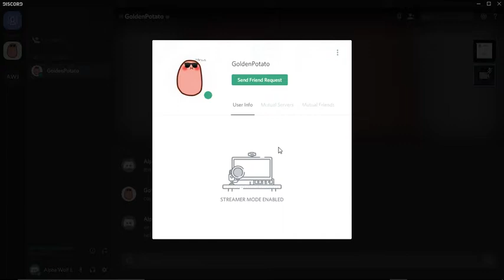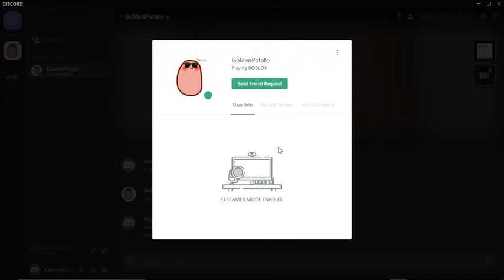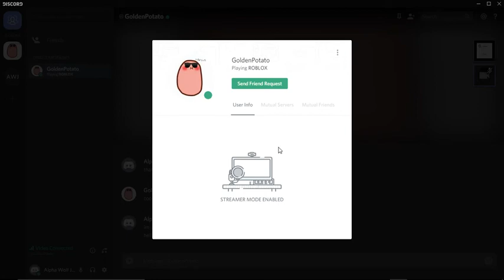Diss Track on Landon/GoldenPotatoPlays | Fall of The Potato!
hope you guys enjoy my Diss Track on Landon make sure you sub to him and not just me and I will cya later peace out